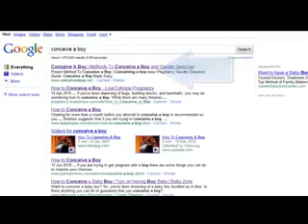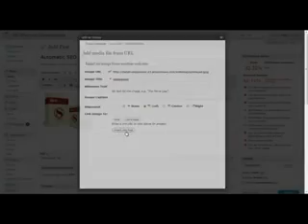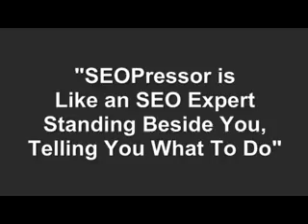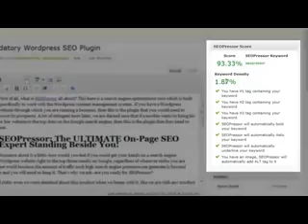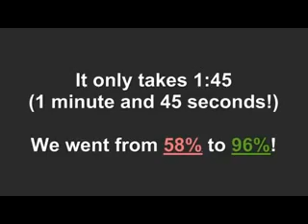SEO Wordpress Plugin SEOPressor